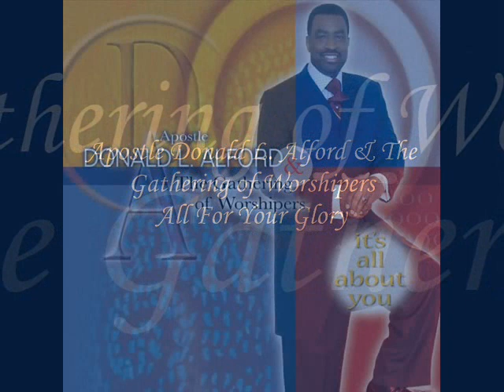*Audio* All For Your Glory: Apostle Donald L. Alford & The Gathering of Worshipers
Apostle Donald L. Alford & The Gathering of Worshipers, from the album, "It's All About You", released in 2005.